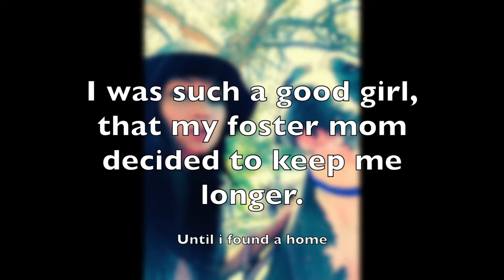Saving Pit Bull Sasha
This is Sasha, she's a 3 year old Pit Bull that lives in the LA area.

i made this with Logic Pro X, music by Eyeshine